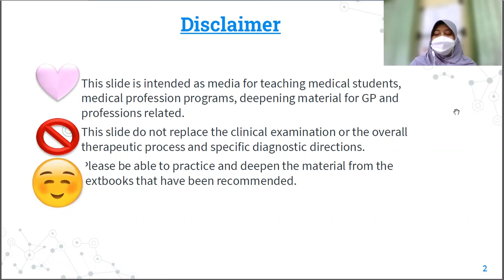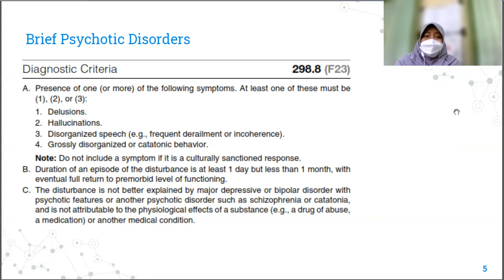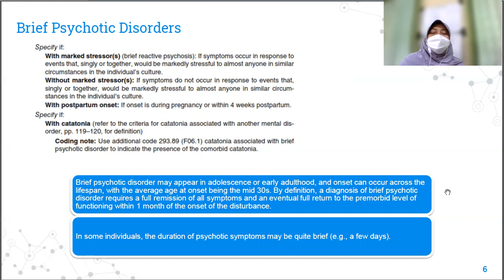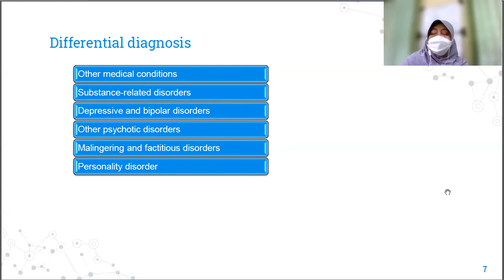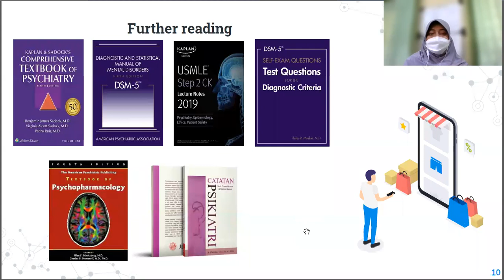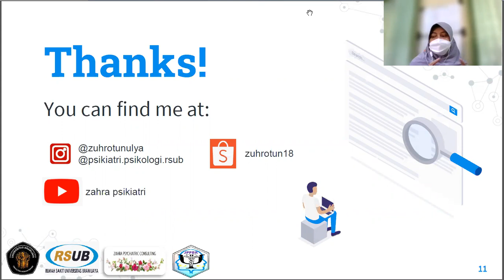Brief Psychotic Disorder - Zuhrotun Ulya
Brief atau singkat, jadi yang singkat atau akut dan sementara itu gejala psikotiknya, yuk kenali apa saja yang menjadi kriteria diagnosis dari DSM-5.